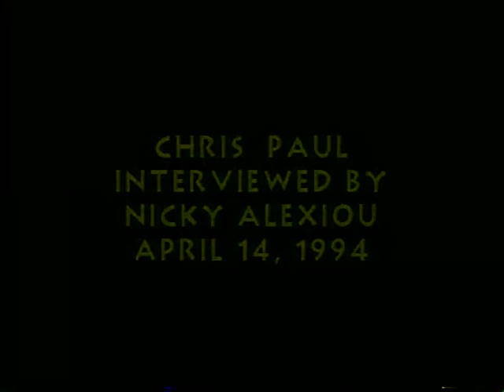Paul, Chris - Zelevo, Aegean Macedonia - Oral History CMHS 1994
Interviewed by Nickie Alexiou on April 14 1994. Born in 1907 in Zelevo.